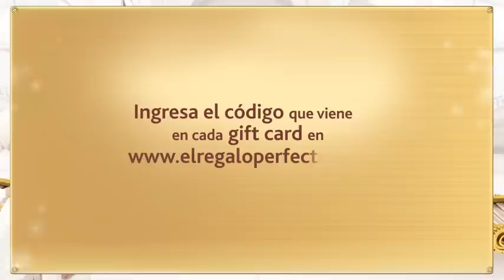El Regalo Perfecto - Gift Card Ripley